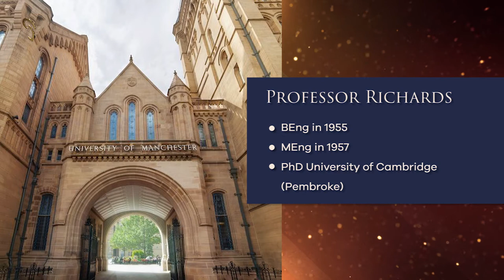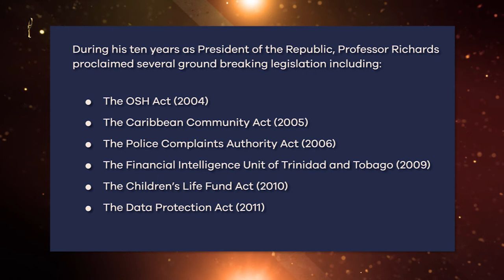Life of His Excellency Prof. George Maxwell Richards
A brief profile on the life of Prof. George Maxwell Richards, former President of the Republic of Trinidad and Tobago.